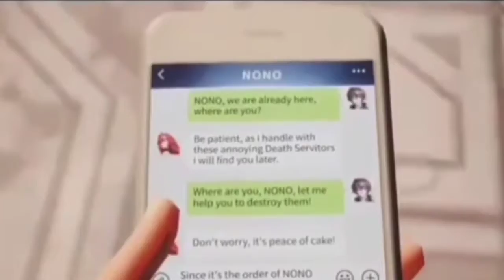Dragon Raja Cinematic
Helmine05 from S2-valhalla.